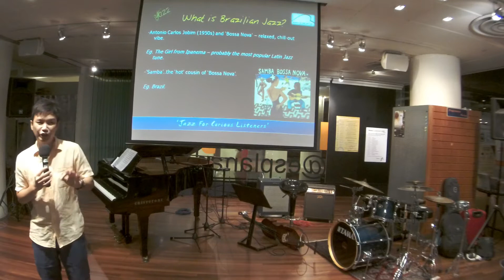Jazz for Curious Listeners Workshop - Let's Go Latin!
8th Oct 2014. Latin Jazz exploration workshop, demo and community jam.